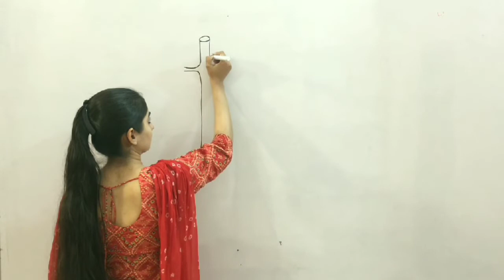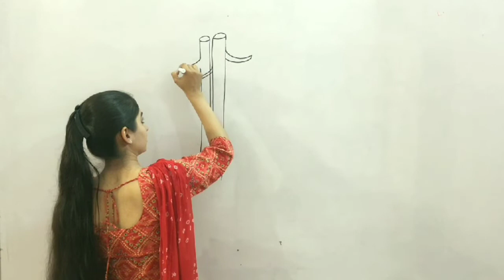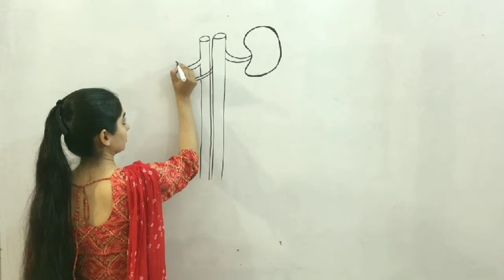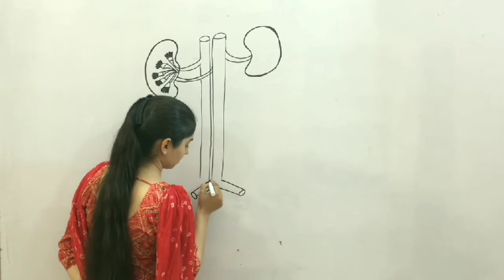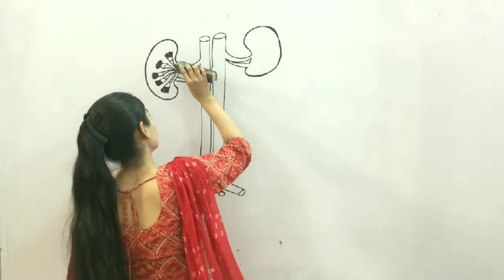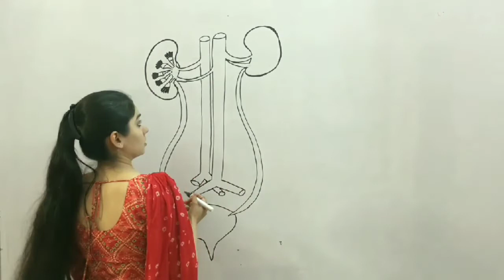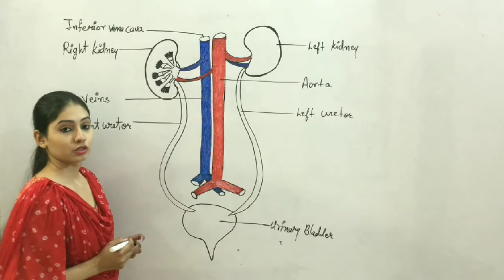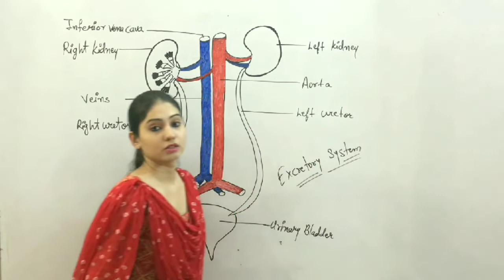How to draw Human Excretory System step by step for beginners!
The excretory system is the system of an organism's body that performs the function of excretion, the bodily process of discharging wastes.

The Excretory system is responsible for the elimination of wastes produced by homeostasis.

There are several parts of the body that are involved in this process, such as sweat glands, the liver, the lungs and the kidney system.

Every human has two kidneys.

Each kidney is made up of three sections: the renal cortex, the renal medulla and the renal pelvis.

The blood arrives at the kidney via the renal artery, which splits into many afferent arterioles.

These arterioles go to the Bowman's Capsules of nephrons, where the wastes are taken out of the blood by pressure filtration.

Peritubular capillaries also surround the nephron so substances can be taken in and out of the blood.

The renal cortex is the outer layer of the kidney and the medulla is the inner layer of the kidney.

The renal pelvis takes urine away from the kidney via the ureter.

Both of the ureters lead the urine into the body's only urinary bladder, which expands and sends nerve impulses when full.

From there, urine is expelled through the urethra and out of the body.